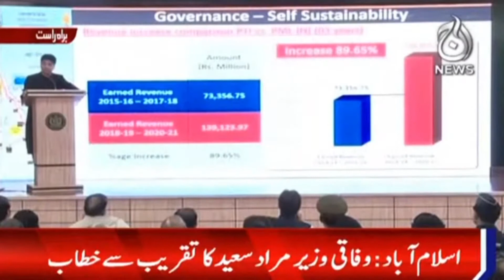Federal Minister Murad Saeed Ka Taqreeb Say Khitaab | 2 September 2021 | Aaj News